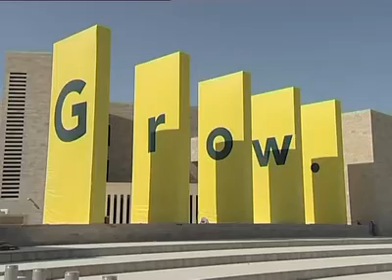Best of 2009 WISE SUMMIT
The premier WISE Summit - held in Doha on November 16 to 18, 2009 - set out to become a reference due to its innovative approach.
The Summit drew leaders and decision-makers from governments, businesses, civil society, schools and universities, international institutions, NGOs, grassroots movements, top-tier media, multimedia, the arts and other creative communities around the globe.